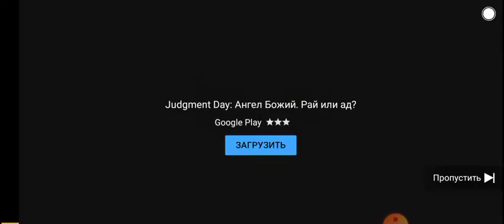Judgment Day ad thats longer than the original video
RaymanChrome's Ad Findings

The original vid was 8 seconds long if anyone wanted to know